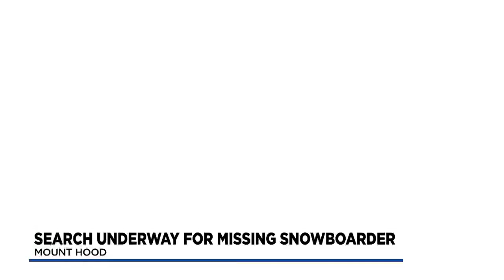Search underway on Mt. Hood for missing snowboarder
Search and rescue teams are looking for a man who was reported missing after snowboarding on Mt. Hood.